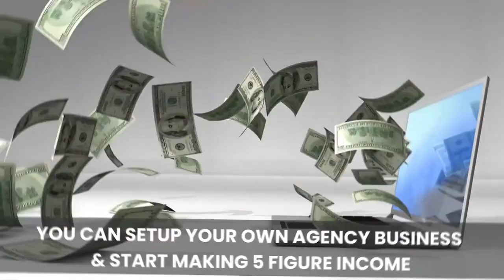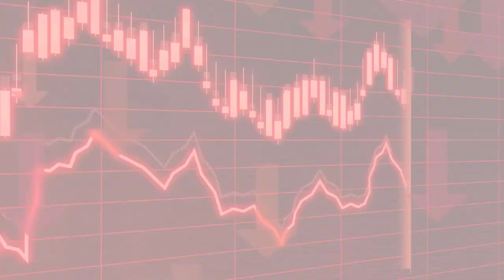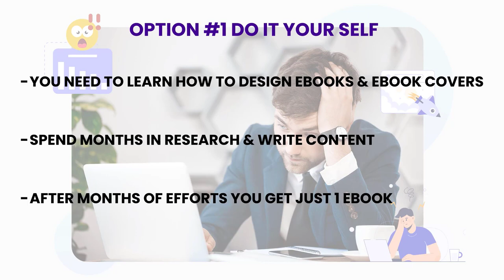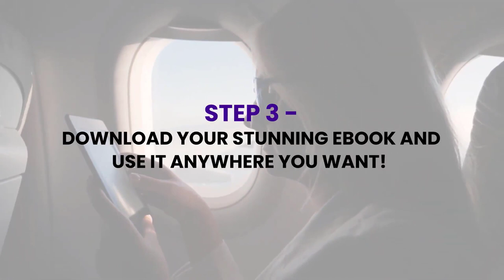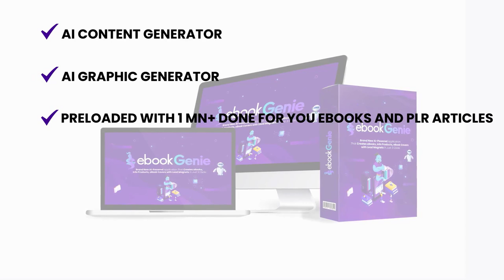Ebookgenie Review - Make $5000 - $10,000 In Profit Easily !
This product is very useful for you if you want to create ebook and make passive income $5000 monthly. Ebook genie will help you to do create and selling any kind of eBook online.
✅ So, Doesn’t Hesitating To Purchase This Product Today.

🔥  Ebook Genie -Overview: ⇩⇩⇩ ⇩⇩⇩
  • Product : ebookgenie
• Creator : saas critics & joseph okoro
• Front-end price : $17.00
• Recommendation: HIGHLY RECOMMEND!
• Niche: ebook builder, ebook cover creator, ebook creation software